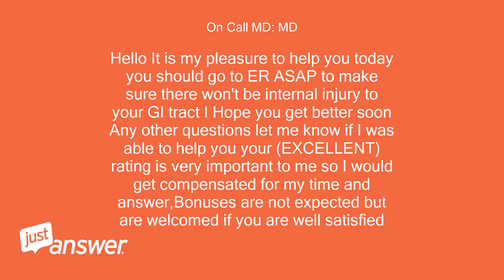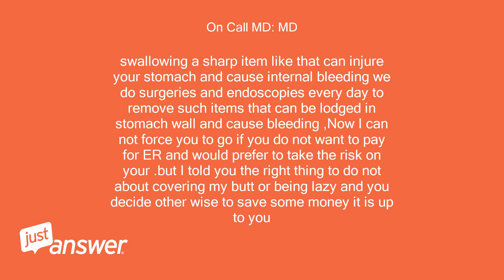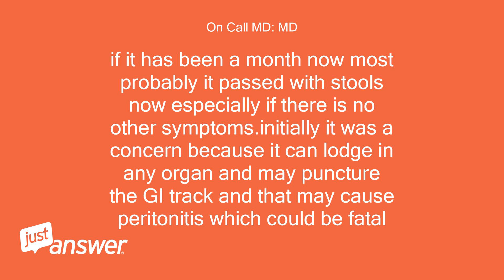I think I swallowed an open staple. Do I need to go to the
JustAnswer Customer: I think I swallowed an open staple.
JustAnswer Customer: Do I need to go to the doctor?
On Call MD: MD: Hello It is my pleasure to help you today you should go to ER ASAP to make sure there won't be internal injury to your GI tract I Hope you get better soon Any other questions let me know if I was able to help you your (EXCELLENT) rating is very important to me so I would get compensated for my time and answer,Bonuses are not expected but are welcomed if you are well satisfied
JustAnswer Customer: Just want you to know that your answer kind of freaked me out.
JustAnswer Customer: You told me to go to the ER ASAP.
JustAnswer Customer: This would be an extreme (and expensive) reaction to the possibility that I'd swallowed a staple.
JustAnswer Customer: I actually considered doing that for a few minutes.but decided to get input from another nurse and two other doctors.
JustAnswer Customer: All of whom told me to wait and see.
JustAnswer Customer: My personal general doctor told me that he would do nothing unless I had symptoms (i.e.: pain/bleeding), even if they were able to locate the staple via xray or other imaging.
JustAnswer Customer: I feel your response was not well thought out, was kind of lazy and just covered your butt .
JustAnswer Customer: I realize that you often have to cover your liability, but I was not satisfied with your response.
On Call MD: MD: swallowing a sharp item like that can injure your stomach and cause internal bleeding we do surgeries and endoscopies every day to remove such items that can be lodged in stomach wall and cause bleeding ,Now I can not force you to go if you do not want to pay for ER and would prefer to take the risk on your .but I told you the right thing to do not about covering my butt or being lazy and you decide other wise to save some money it is up to you
JustAnswer Customer: OK, I admit I was being a bit harsh.
JustAnswer Customer: I apologize for my rudeness.
JustAnswer Customer: Hopefully I will not regret the decision to skip the ER.
JustAnswer Customer: When I told my physician, he did not seem concerned.
JustAnswer Customer: Why do you think that is the case?
JustAnswer Customer: Do you think it is important to see if its in there, even though I am not experiencing any symptoms and it has been about a month?
JustAnswer Customer: Thank you for your input.
On Call MD: MD: if it has been a month now most probably it passed with stools now especially if there is no other symptoms.initially it was a concern because it can lodge in any organ and may puncture the GI track and that may cause peritonitis which could be fatal